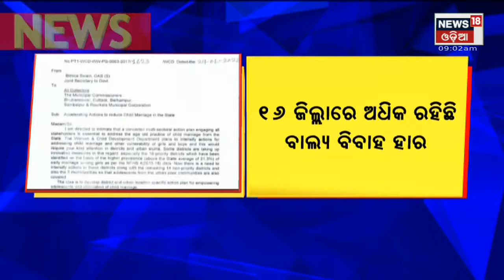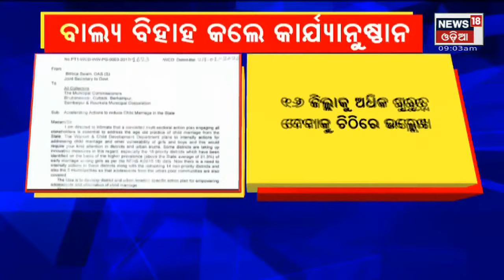Child Marriage: ବାଲ୍ୟ ବିବାହ ନେଇ କାର୍ଯ୍ୟାନୁଷ୍ଠାନ ଜୋରଦାର ଆକରିବାକୁ ପଦକ୍ଷେପ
Panchayat Election Updates, Odisha I Bhubaneswar & Berhampur Mayor posts reserved for Women I Concern Over Crime in Capital city I chill weather is likely to continue for next 2 day I Stay Tune for more Updates I